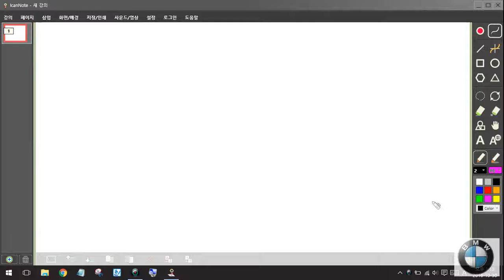2016자이스토리 수2 G22 절댓값이있는적분